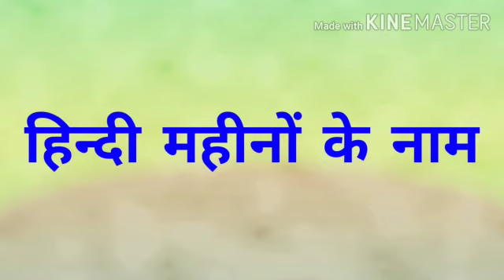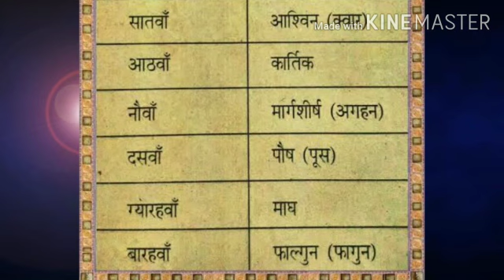कक्षा: पांचवी. विषय: हिन्दी. हिन्दी महिनों के नाम.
Video On हिन्दी महीनों के नाम